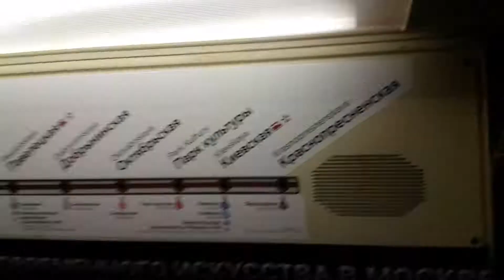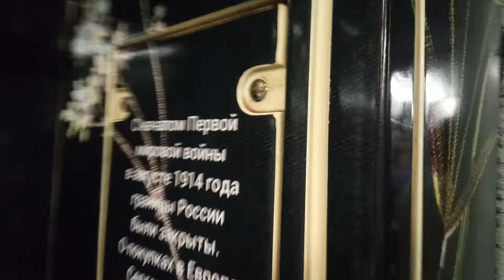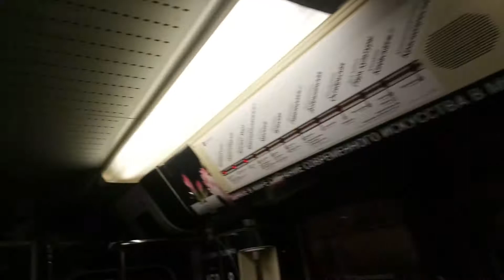Именной поезд "Щукин"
Поезд посвящён искусству, это третий именной поезд, который про изобразительное искусство